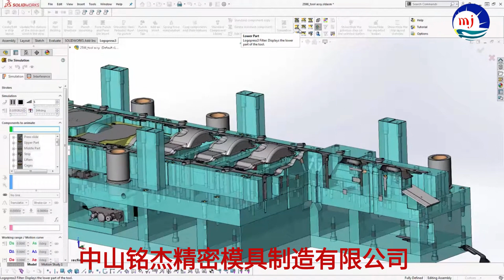deep drawing stamping progressive die